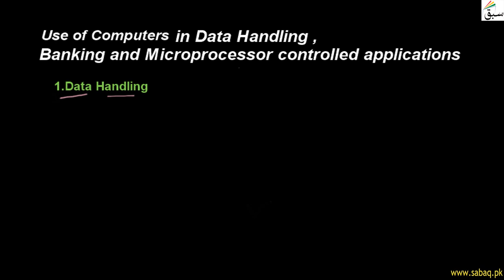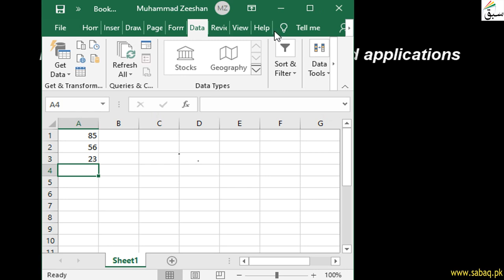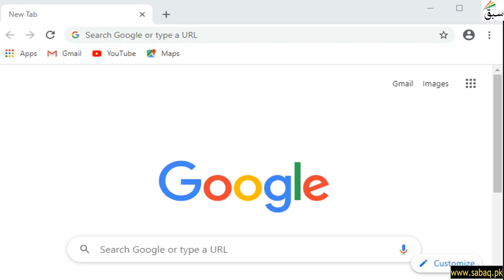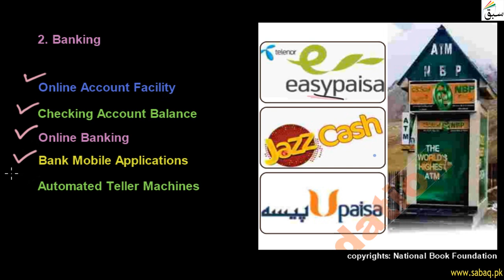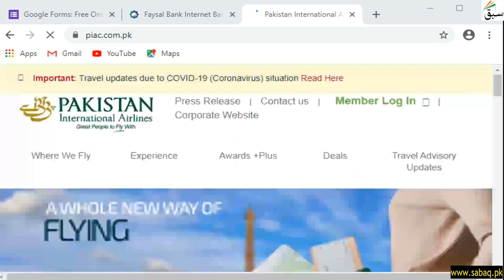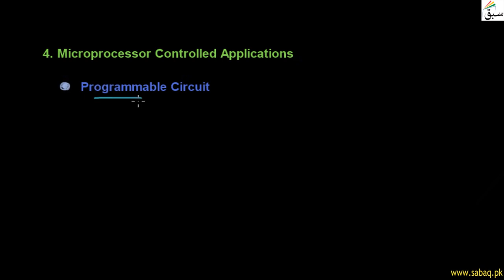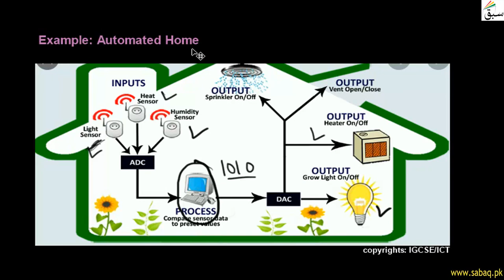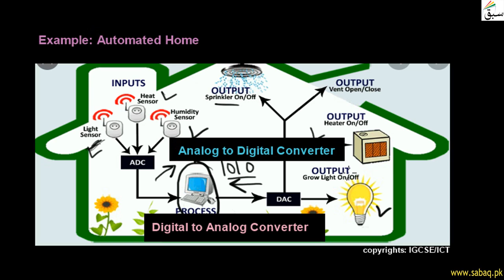ICT Applications in Data Handling, computer science Lecture | Sabaq.pk